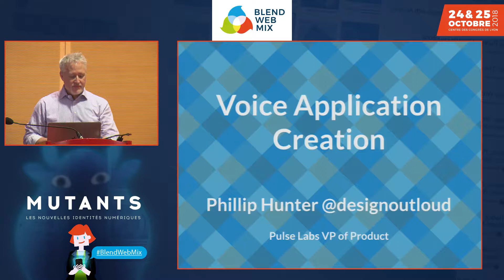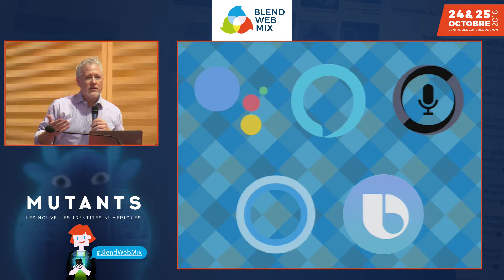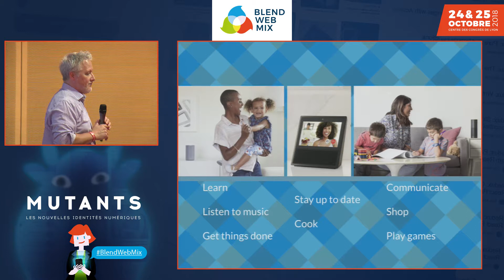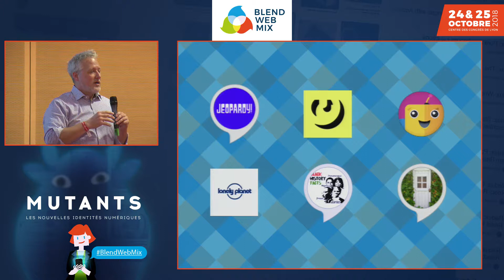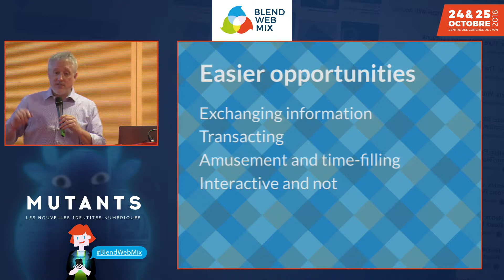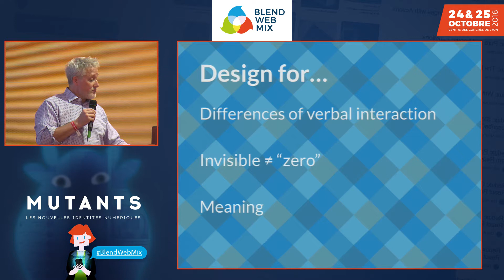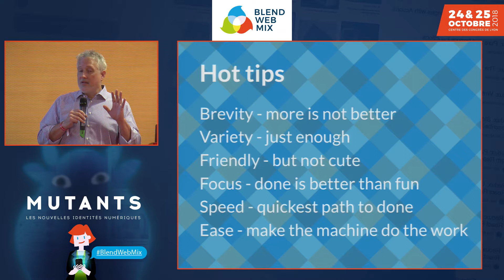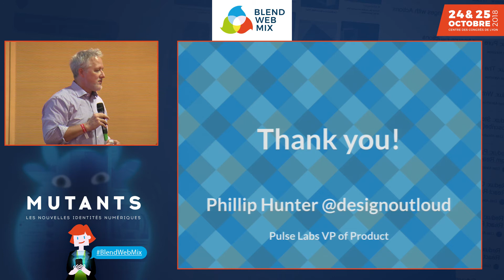Voice Product Strategy - Phillip Hunter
The new world of voice-driven products is exciting and the opportunities are many. Voice is not web or mobile, though, so some of the the considerations and steps are quite different. This talk will introduce you to the key questions you need to answer and concepts you need to know, and then help you get started on crafting a good offering. We’ll work through what you can and should offer now, why and how, and what you will be able to offer in the future.